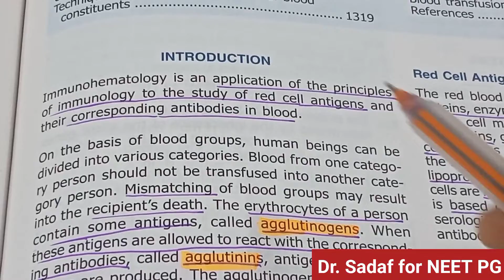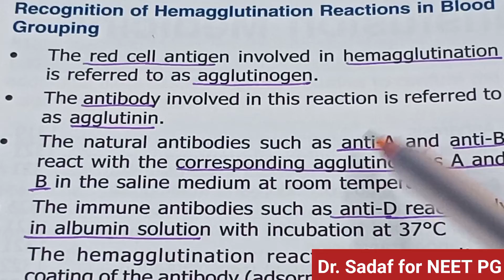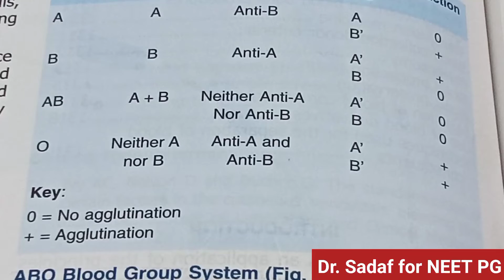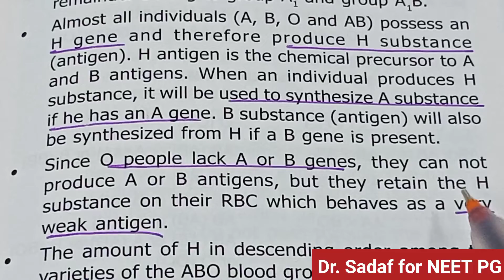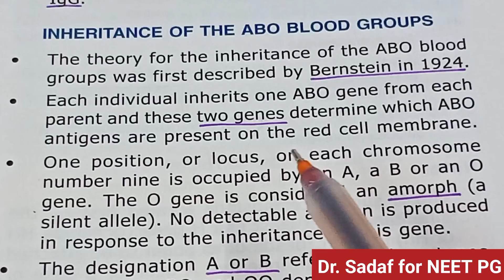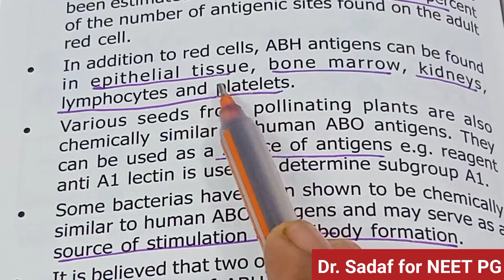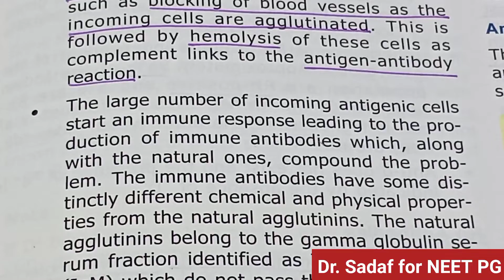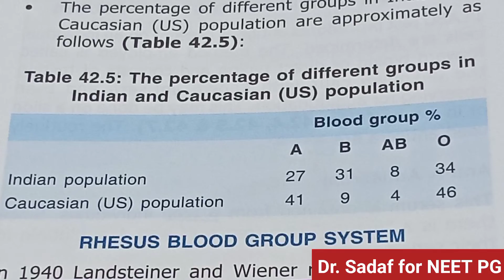Immunohematology | Blood Banking | Transfusion Medicine | Part -1